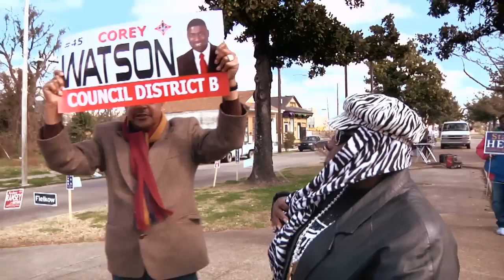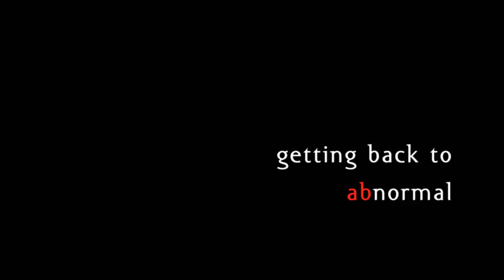Getting Back to Abnormal - Official Trailer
Election time in New Orleans: Corruption. Racism. Dancing in the streets. Let the good times roll.